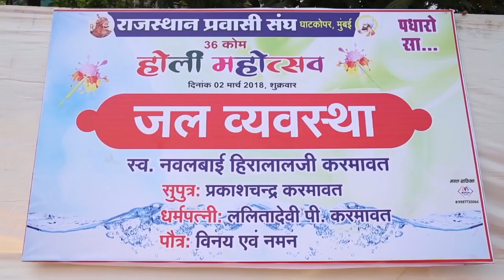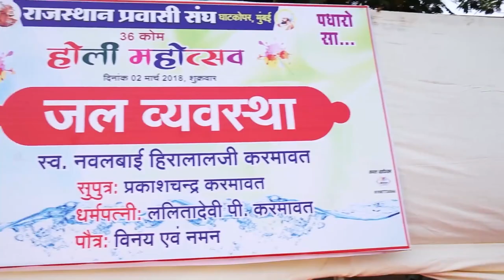Fagan का सुपरहिट धमाका सोंग - फागण आयो जी मेहमान | Vimla Gurjar | Rajasthani Live Fagan Song 2024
☛ Song : Fagan Aayo Ji Mehman
☛ Album : Holi Mahostav Ghatkopar - Mumbai -  PRG Live 2018
☛ Singer : Vimla Gurjar
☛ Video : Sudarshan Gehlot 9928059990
☛ Special Thanks : PRG Media FENS GROUP
☛ Label : PRG Music and Films Studio
☛ Category : Devotional
☛ Producer : Sajjan singh Gehlot
☛ Director : Sudarshan Gehlot
☛ DIGITAL PARTNER : RDC MEDIA PVT LTD